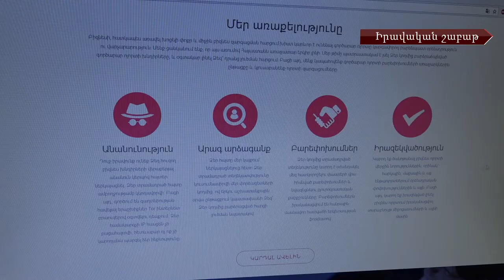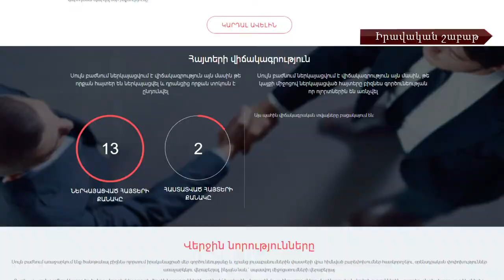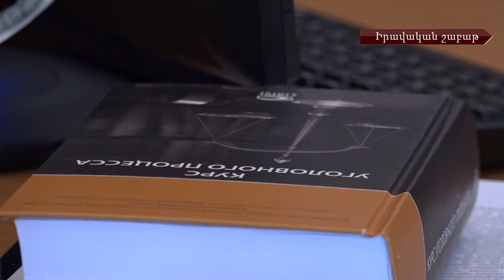Իրավական անդրադարձ հակակոռուպցիոն ինստիտուտներին